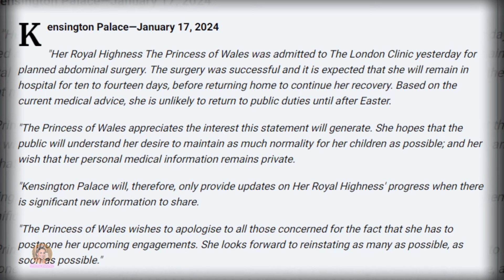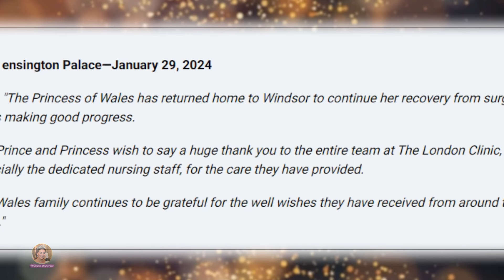Catherine's Recovery: A Recap of Princess Planned Surgery And Current Status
🔊 You definitely have to watch this video: Update Catherine's Medical Care One Month After Successful Abdominal Surgery